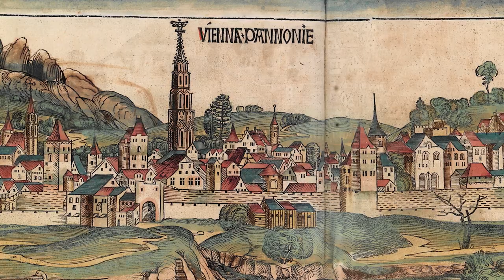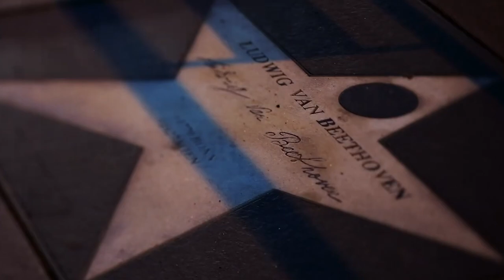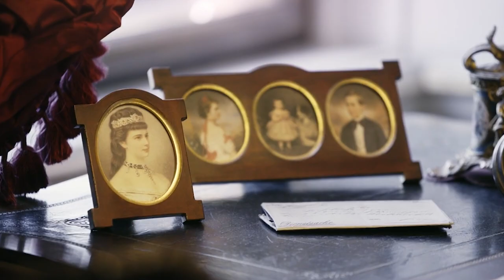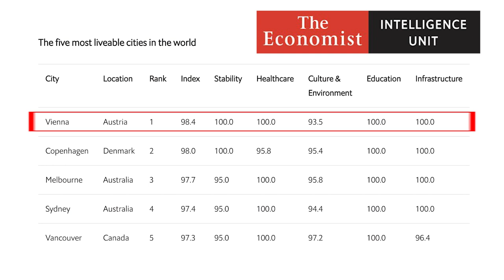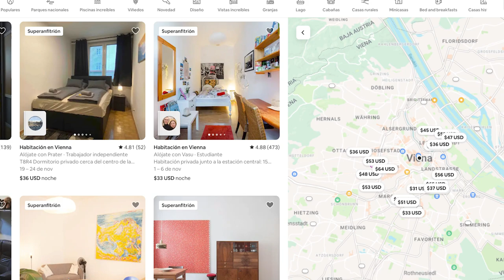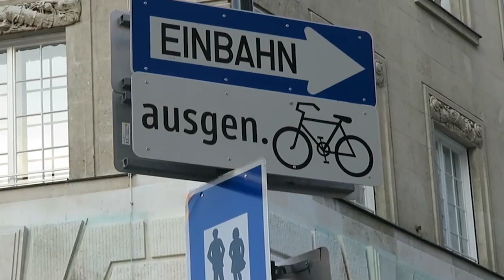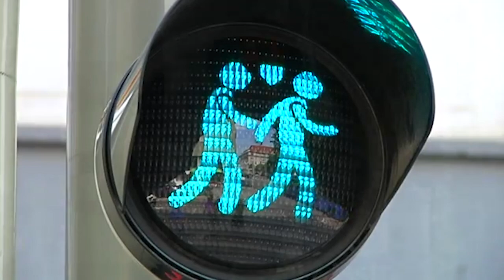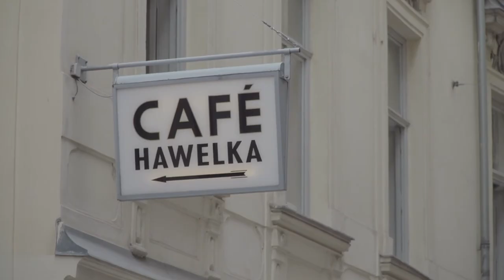Centro Histórico de Viena, Austria. Patrimonio de la Humanidad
Austria cuenta actualmente con nueve sitios culturales declarados Patrimonio de la Humanidad por la Unesco, además de un sitio natural compartido con otros países europeos consistente en dos hayedos primarios.​ Además tiene tres bienes culturales inmateriales en la Lista representativa del Patrimonio Cultural Inmaterial de la Humanidad.​

Hoy presentamos el Centro histórico de Viena. Bien cultural inscrito en 2001, en peligro desde 2017.

Viena se fue desarrollando desde los primeros asentamientos celtas y romanos en su territorio y a través de la construcción sucesiva de la ciudad medieval y la barroca, hasta convertirse en la capital del Imperio Austrohúngaro. La ciudad ha desempeñado un papel fundamental como centro importante de la música europea y su nombre va asociado a grandes compositores, desde el clasicismo vienés hasta la música de principios del siglo XX. Su centro histórico alberga una gran variedad de jardines y monumentos arquitectónicos, principalmente palacios barrocos, así como el conjunto de la Ringstrasse, que data de fines del siglo XIX.

Otros sitios declarados Patrimonio de la Humanidad por la Unesco en Austria incluyen:
- Centro histórico de la ciudad de Salzburgo.
Salzburgo ha logrado preservar un tejido urbano de excepcional riqueza, que se fue estructurando desde la Edad Media hasta el siglo XIX, cuando era una ciudad-Estado gobernada por un príncipe-arzobispo. El arte gótico flamígero de sus edificios atrajo a numerosos artistas, incluso antes de que la notoriedad arquitectónica de Salzburgo se afirmase tras la llegada de los arquitectos italianos Vincenzo Scamozzi y Santini Solari, que imprimieron al centro de la ciudad su sello barroco. El hecho de que la ciudad fuese un punto de encuentro entre el norte y el sur de Europa pudo influir en la genial inspiración del más ilustre de sus hijos, Wolfgang Amadeus Mozart, cuya fama universal aureola desde entonces a Salzburgo.
- Palacio y jardines de Schönbrunn
​Residencia imperial de la dinastía de los Habsburgo desde el siglo XVIII hasta 1918, el palacio de Schönbrunn, construido por los arquitectos Johann Bernhard Fischer von Erlach y Nicola Pacassi, alberga un gran cúmulo de obras maestras de las artes decorativas. Con sus jardines –donde se instaló el primer parque zoológico del mundo en 1752– forma un conjunto barroco de excepcional calidad y constituye un acabado ejemplo de “Gesamtkunstwerk” (obra de arte total)
- Paisaje cultural de Hallstatt-Dachstein / Salzkammergut
La actividad del ser humano en el magnífico paisaje natural de Salzkammergut se remonta a tiempos prehistóricos, cuando sus abundantes depósitos de sal comenzaron a ser explotados en el segundo milenio a.C. Este recurso constituyó hasta mediados del siglo XX la base de la prosperidad económica de la zona, que se refleja en la bella arquitectura de la ciudad de Hallstatt.
- Ferrocarril de Semmering
Construida entre 1848 y 1854 a lo largo de 41 kilómetros de terreno montañoso, la línea ferroviaria de Semmering representa una de las mayores proezas de la ingeniería civil en los primeros tiempos de la construcción de vías férreas. Debido a la solidez de sus túneles, viaductos y otras obras de ingeniería, la línea se ha seguido utilizando sin interrupción hasta nuestros días. El ferrocarril atraviesa un espectacular paisaje montañoso, donde se han podido construir numerosos edificios de gran calidad arquitectónica destinados a actividades recreativas, desde que la región quedó comunicada gracias a este medio de transporte.
- Ciudad de Graz - Centro histórico y palacio de Eggenberg
El centro histórico de Graz es un ejemplo notable de patrimonio cultural viviente. Este complejo urbano de Europa Central lleva la impronta de los muchos siglos en que la ciudad fue gobernada por la dinastía de los Habsburgo. El sitio se inscribió en la Lista del Patrimonio Mundial en 1999 y con la extensión actual comprenderá el palacio de Eggenberg, situado al oeste de la ciudad, a unos tres kilómetros de su centro histórico. Construido después de 1625 para servir de residencia al duque Hans Ulrich von Eggenberg (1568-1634), una de las personalidades políticas más notables del siglo XVIII en Austria, este edificio palaciego se halla en un estado de conservación excepcional. Su arquitectura y ornamentación exterior son buenas muestras de las influencias del arte renacentista italiano tardío y del barroco.
- Paisaje cultural de Wachau
- Paisaje cultural de Fertö / Neusiedlersee
- Palafitos del entorno de los Alpes
- Hayedos primarios de los Cárpatos y otras regiones de Europa